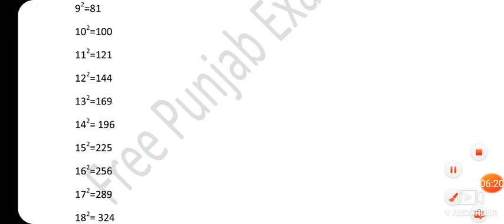Punjab Police, Jail Warden & All Exam Cube Root Set-2